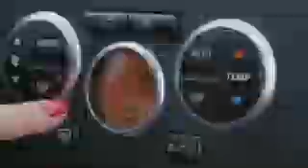Intervalo: Jornal Nacional - RBS TV Pelotas (15/03/2024) [1]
0:00 - Ida para o intervalo
0:13 - Citroën Aircross
0:43 - Irracional - A Ciência do Crime (Globoplay)
1:44 - Tela preta
1:46 - Chamada: Renascer (TV Globo)
2:16 - Findi do Patrão (Macro Atacado Krolow)
2:46 - Tela preta de espera
2:48 - Chamada: Auto Esporte (TV Globo)
3:18 - Vinheta de intervalo do Jornal Nacional